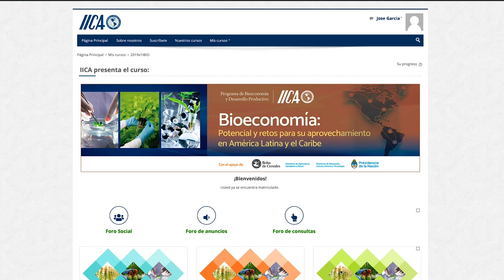Constanza Boeglin. Participante del curso de Bioeconomía.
Constanza Boeglin. Participante del Curso Bioeconomía: Potencial y retos para su aprovechamiento en América Latina y el Caribe.